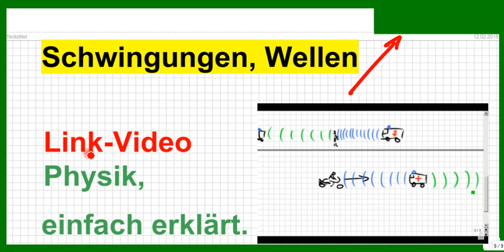Schwingungen und Wellen, Physik. Überall im Leben gibt's die, darum ist das spannend.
Bitte, helfen Sie uns Endlich wieder (Sapere aude!) Hier ganz schnell die Links zu Playlists der Themen für bessere Übersicht. In den einzelnen Videos wird ausführlich und einfach erklärt. Viel Freude beim Verstehen!